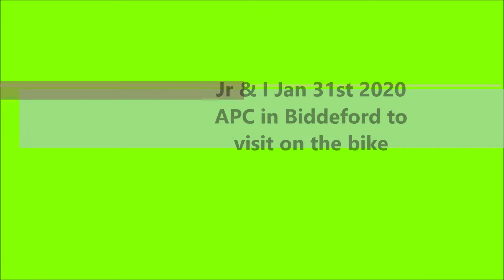Jr & I Jan 31st 2020 APC Biddeford visit & George's sandwich shop Lunch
Hey everyone!  Well we had a therapy visit on the 30th but it was too cold to ride.  So the next day was above 40 degrees and we went for a ride and grab lunch.  We were going to get lunch first but I decided to do get lunch after.  So after a visit to the APC were everyone loved seeing Jr on the bike for the first time.  Then Jr & I went to get lunch at Georges sandwich shop.  I got the normal lunch.  I should change it up after I get off the boost diet.  Could be a while.